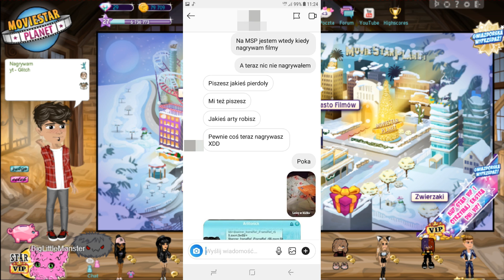😔💔STRACIŁEM ARLITONICK😔💔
🖤nagrywam i montuje - Action&Filmora9🖤

Konta MSP:
BigLittleMønster
Arlitonick1
GliczoweLajfy
(((métaliá)))

Konta BlockStarPlanet:
GlitchKsiężniczka
Arlitonick1